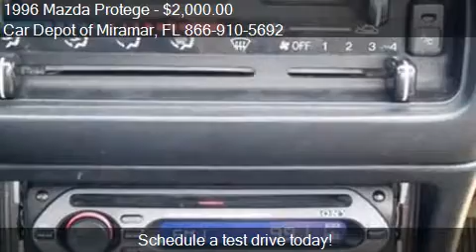1996 Mazda Protege for sale in Miramar, FL 33023 at the Car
This 1996 Mazda Protege is for sale in Miramar, FL 33023 at Car Depot of Miramar.
Engine: I4 1.5L I4
Transmission: Not Specified
Color: Unspecified
Mileage: 158484
Contact Car Depot of Miramar 3530 S STATE ROAD 7 Miramar, FL 33023 to test drive this 1996 Mazda Protege  today.